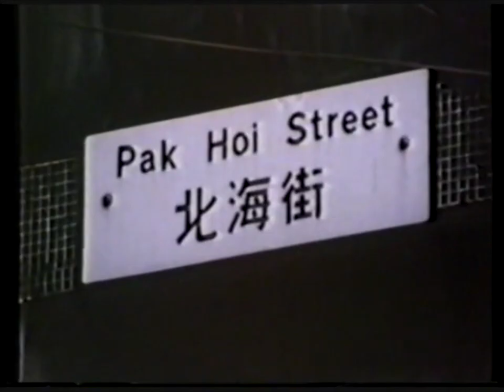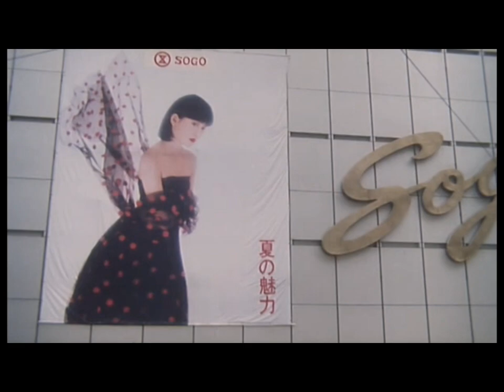合成故事 第一集 80s Cantopop - Synthpop - Eurobeat - Italodisco - Hong Kong Movies Mix EP1 廣東話 電子音樂 粵語流行曲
This is a journey into the forgotten part of Hong Kong pop music history, paved by a selection of some lesser-known Cantonese tunes in form of Synth-pop / Eurobeat / Italo Disco, produced/released during the golden era of disco dance in Hong Kong, and we bounced the mix with 80's HK movies / TV footages,  this is what we call
 " Synthetic Hong Kong " 合成故事

Movies in the Mix :

靚妹仔 - Lonely Fifteen (1982)
俏皮女學生 - Happy Sixteen (1982)
地下情 - Love Unto Waste (1986)
青春怒潮 - Grow Up in Anger (1986)
Plus 80's Hong Kong TV Footage

Edited by Mugi TV and Kim A

Tracks in the Mix :

Fly like an angel (1985) - Douceurs doux
Tell Me Why - Club Mix (1987) - 劉天蘭  Tina Liu
孤獨舞會 - Party Mix (1986)  - 陳秀雯  Amy Chan
魔鬼的火窩 - Remix (1988 ) - 柏安妮  Annie Bridgewater
文明浪族 - album version (1988) - 呂珊 Rosanne Lui
戀愛獵人 - album version (1988) - 黃寶欣 Sarah Wong
戰場 - album version (1989) - Echo

We are VJ and DJ Based in Hong Kong